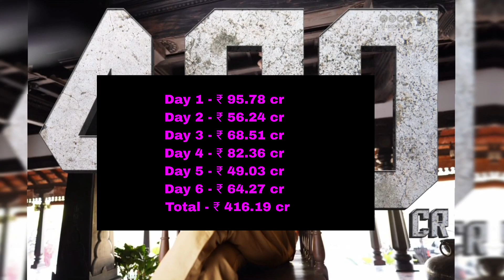Jailor 6th Day Total Collection | Jailer Box Office Collection | Kerala Box Office Collection